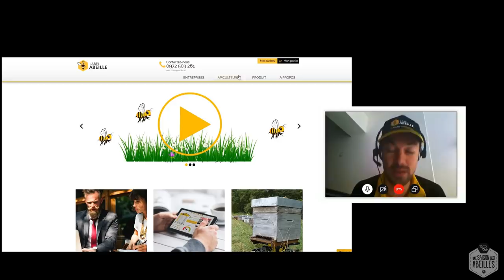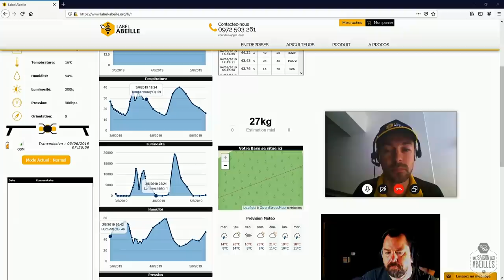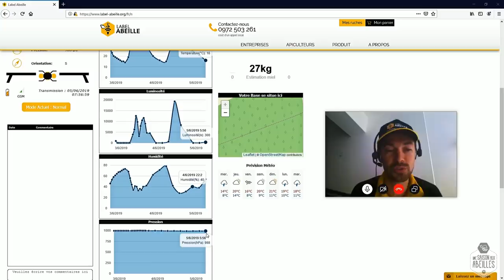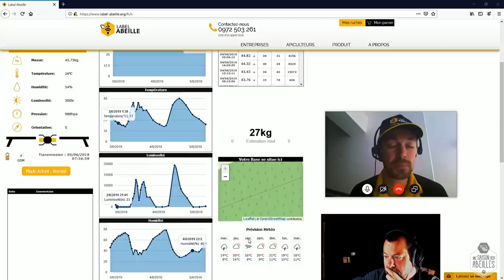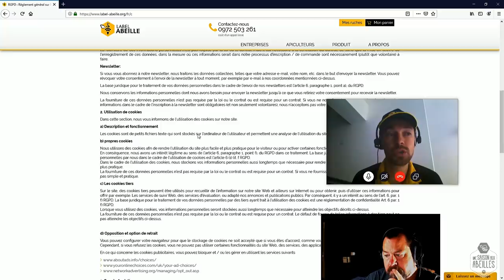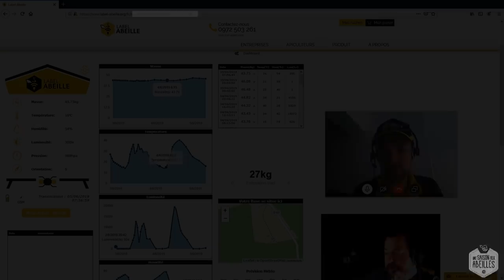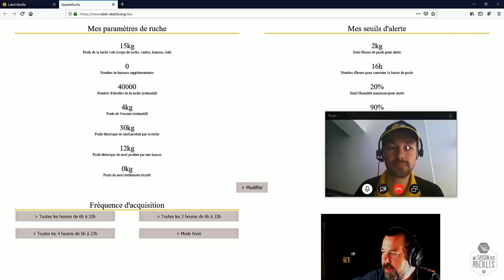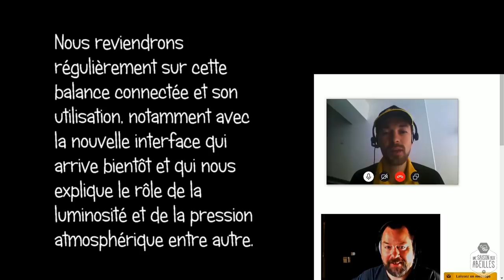Une Saison Aux Abeilles - S03E19 - Label Abeille & le beau greffage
2 salles, 2 ambiances cette semaine avec une 1ère partie consacrée à Bertrand Laurentin et sa balance connectée : LABEL ABEILLE et une 2ème partie sur le greffage simple.

liens ci-dessous ⬇️

index des épisodes :
[contributeurs : FloSouche, Pinpin, remy_322, ELA FYE, mathieu.p]

Vous souhaitez suivre la saison, les dernières infos (les essaims par ex), le déroulement des futurs Lives ?